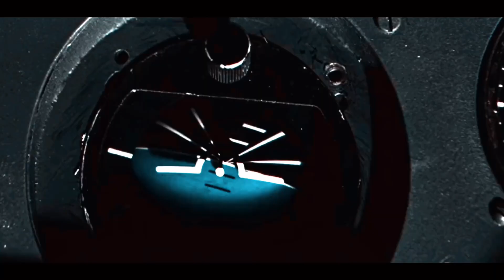BLADEFEAR - INTERIOR WORLD (Phonk Music)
BLADEFEAR- INTERIOR WORLD (Atmosphere Phonk)
Видео было сделано с помощью програмы alight motion.

Раз в неделю эдит на трек в стиле фонк.